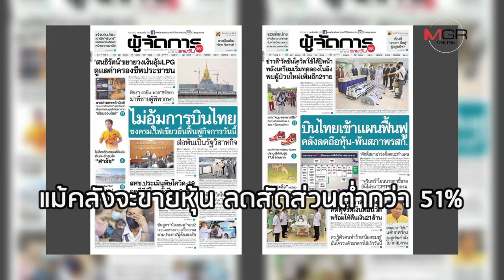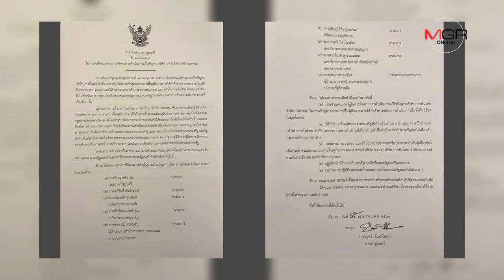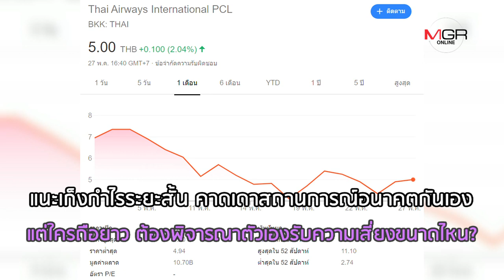การบินไทย เข้าแผนฟื้นฟู แล้วยังไงต่อ?